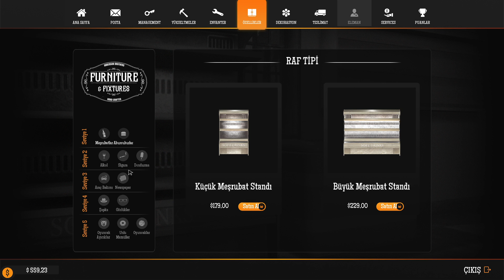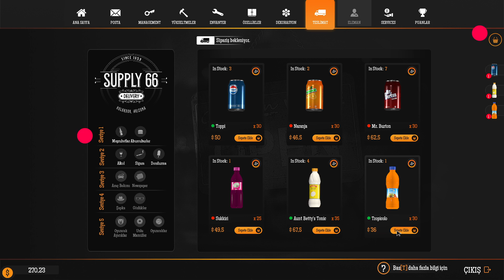GAS STATİON SİMULATOR | İSTASYON SATIN ALDIK | 1.OYUN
Herkese merhaba arkadaşar yeni bir oyun ile karşınızdayım Gas Station Simulator, oyunu bir çoğunuz biliyor yada bilmiyor olabilir ama sizler için oyunda en hızlı şekilde gelişmenin yollarını göstereceğim.
Herkese merhaba kanalıma hoş geldiniz.

Ben Tanju Görel, eğlenceli oyun içerikleri arıyorsanız  doğru kanaldasınız, siz sevgili izleyicilerim için Red Dead Redemption 2, Trader Life Simulator, The Forest, Ranch Simulator, Dying Light, Sleeping Dogs, Gas Station Simulator, Farcry5, Hunt Showdown, House Flipper, Gta5, Devour, Rainbow Six Siege, Red Dead Online, Ready Or Not, The Witcher 3, GTA 5 Online Arma 3 vs. eğlenceli oyun içeriği paylaşıyorum.

Şimdi den Teşekkürler 🤗